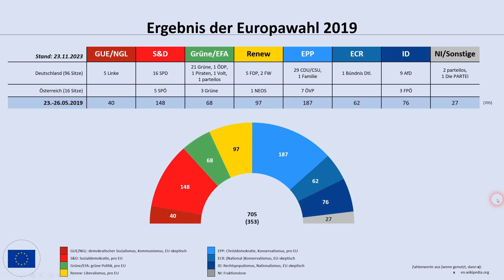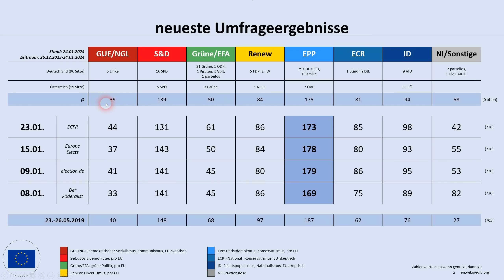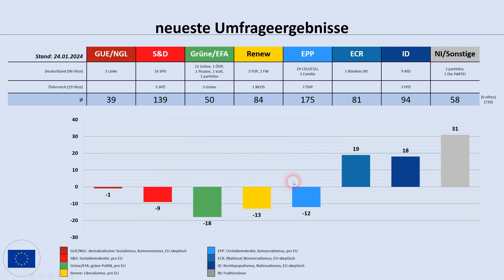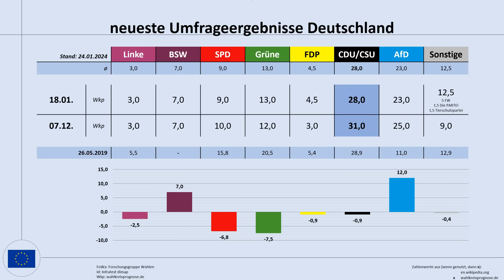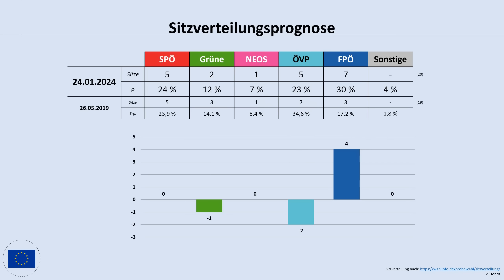Europawahl 2024: aktuelle Umfrageergebnisse 01/2024 für die EU, für Deutschland und für Österreich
Heute schauen wir uns mal an, wie die aktuellen Umfrageergebnisse (
Stand: 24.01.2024) für die Europawahl 2024 aussehen.
Dazu blicken wir auf Umfragen für das Gesamtergebnis sowie für Deutschland und Österreich.